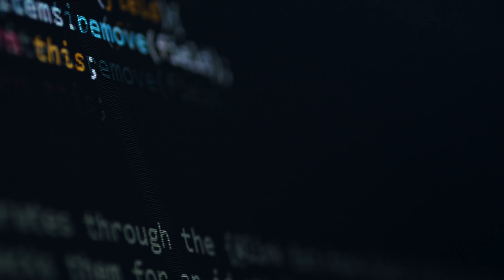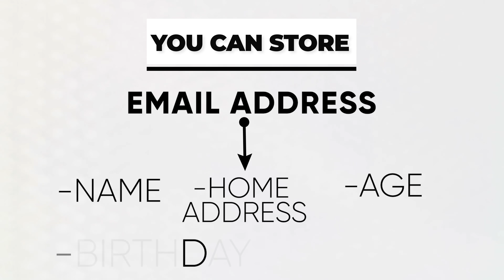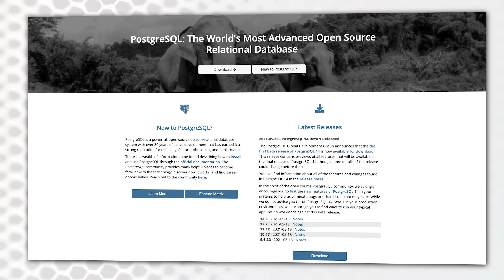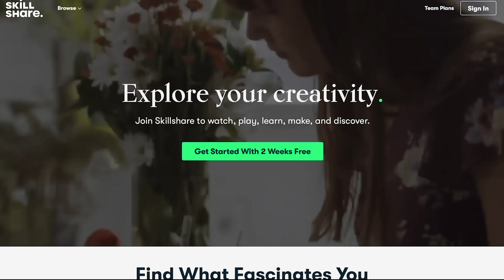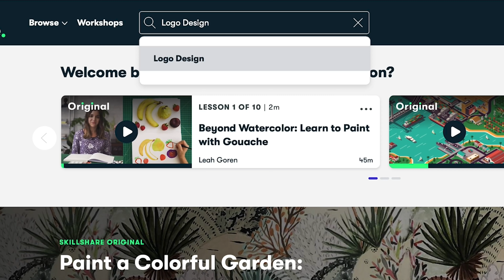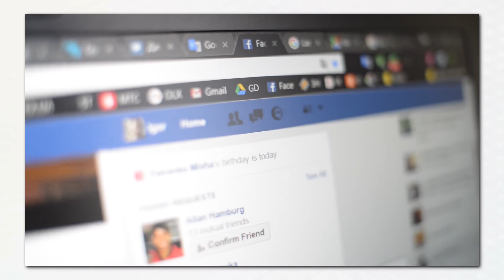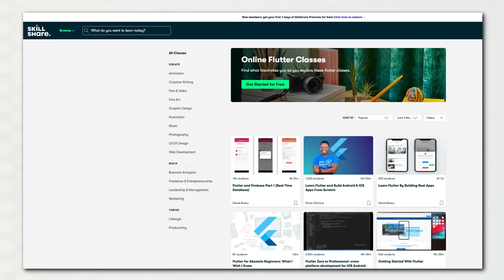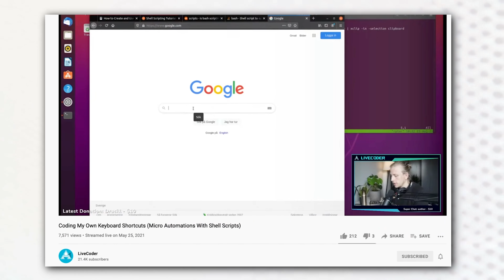Why You Need A Database